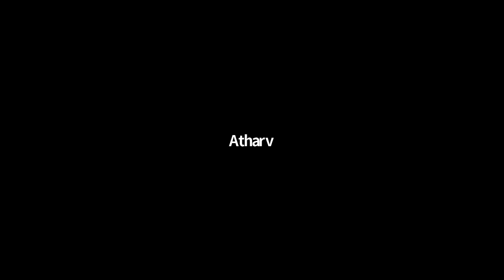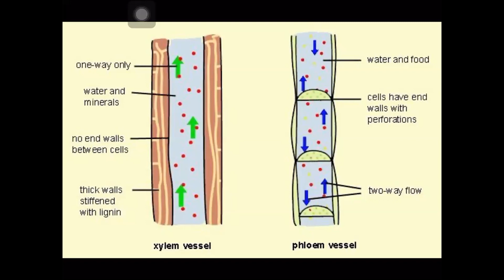Class 10 Biology - Life Processes| NCERT KVS Chapter 6| Transportation In Plants | S2S Classes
Life Processes Class 10 Biology | CBSE NCERT KVS Chapter 6  - Life Processes | S2S Classes
Download "S2S Classes" Learning App: Class 1 to Class 12 (Concept Videos, Notes, Ncert Exercises, Test Series etc. For Contents Call

S2S Classes provide both online as well as offline coaching classes.  At S2S we put your child’s future in the most reliable hands at an affordable price, moving forward on our motto of ‘Education for All’.